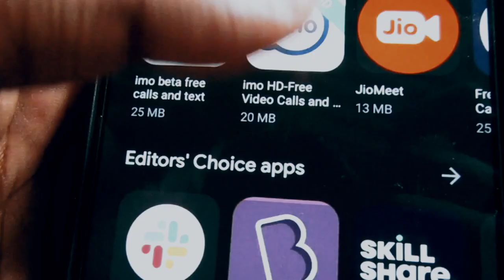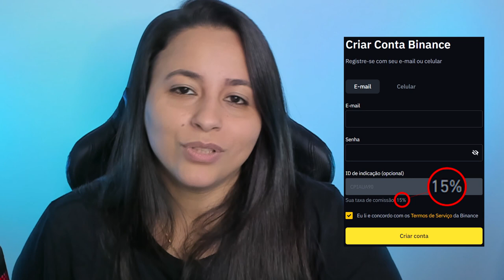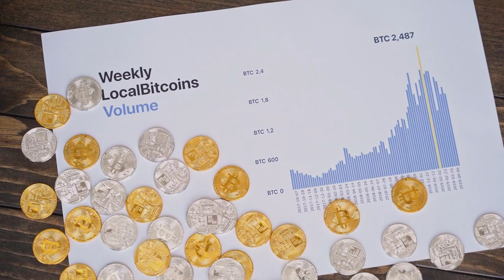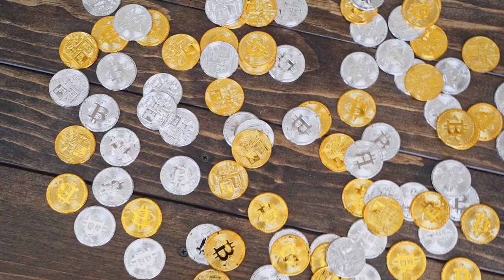MAIS UMA CORRETORA DE CRIPTOMOEDAS CHEGA AO BRASIL E AFIRMA QUE DEFENDE REGULAMENTAÇÕES!